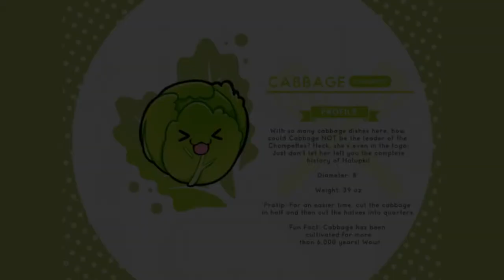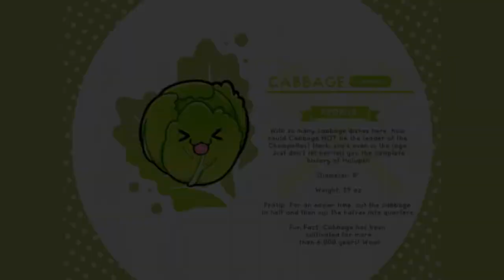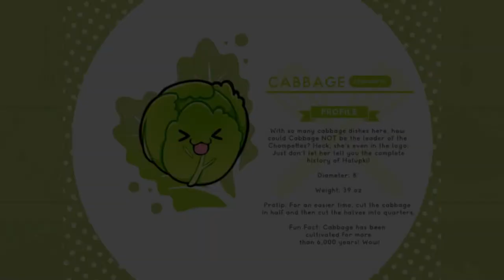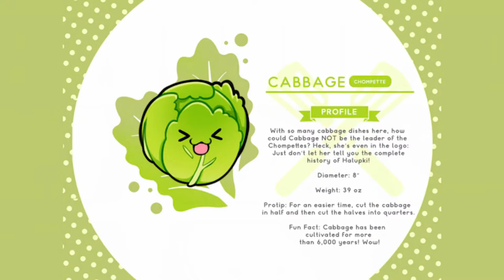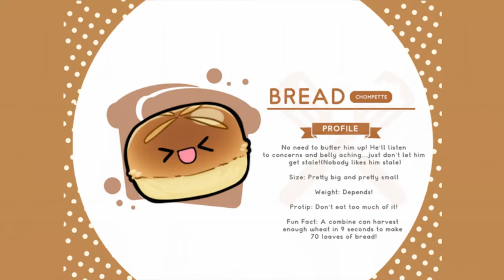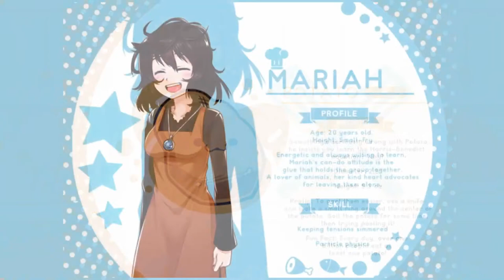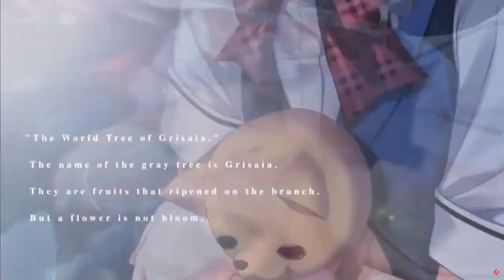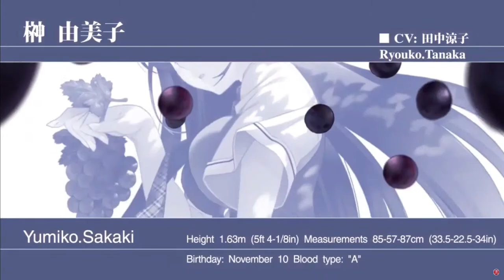The Truth Is The Real Horror | Cooking Companions | Wrap Party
Welcome to the end of Cooking Companions!

At first I thought this was just a horror story with unsettling and jarring settings and animations. I was not prepared for the existential dread that came with the twisted fairy tale come to life. What's worse is how this story ties to real world events in history and Slavic folklore.

Just a camping trip in the mountains with my friends, and a collection of optimistic vegetables along for the ride. All in all, a perfectly happy situation where we use every scrap of food to make the best dishes possible from our dear friends.

Deep in the woods of the Tatras Mountains, supplies dwindle and flood waters are rising. It’s up to you to keep spirits high and make the most of your survival skills. Will you butter up the right person? Or will you wind up on the chopping block?

Title: Making A Monster | Cooking Companions | Finale

Last Cooking Companions Episode: Once Began, Again And Again | Cooking Companions | Part 4

I create story-driven content filled with thought-provoking questions, analysis, and personal perspectives. Similar to the work of   @TheTwitGamer ,  @BosskwarandtheWeebathon ,  @NicoB   @rosematterplays   and   @EchoSixGames   @DeerDreamStudios